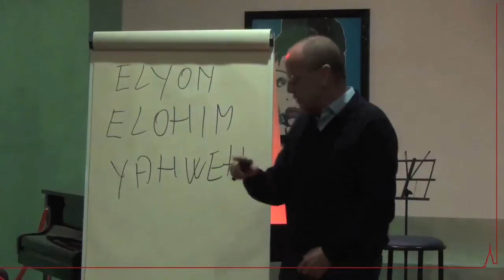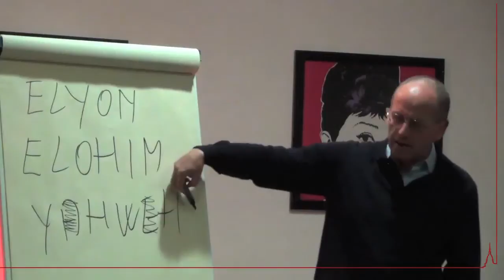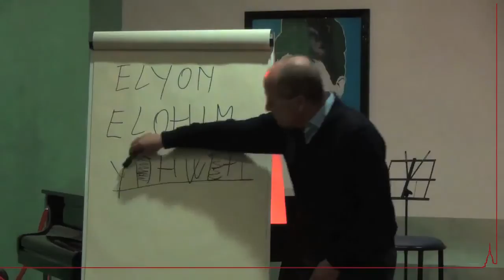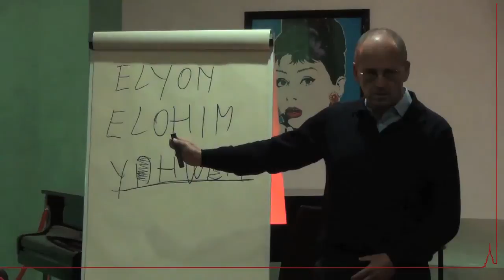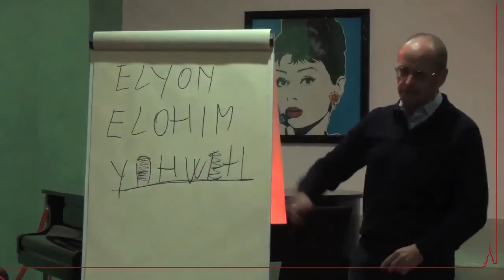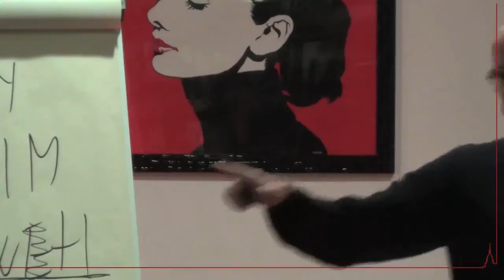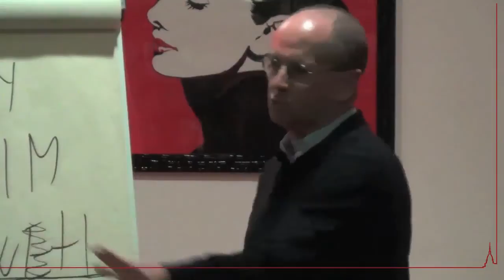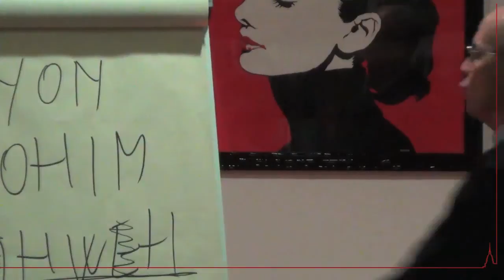Mauro Biglino 13/11/2013 Torino 4di15